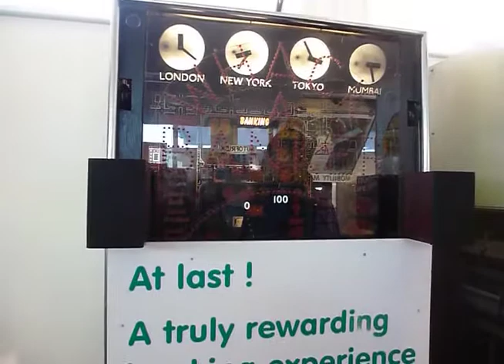Whack A Banker with Paul: Tribune Left to the rescue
How the Tribune Left would deal with the Economic Crisis. Paul Anderson demonstrates his thesis at Tim Hunkin's great slot machines in Southwold's Under The Pier Show.